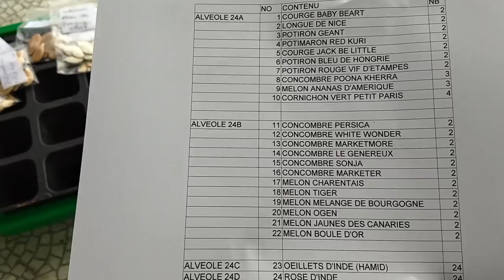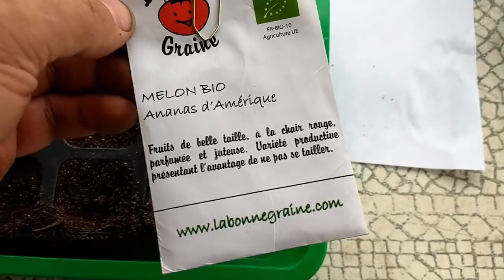SEMIS DES CUCURBITACÉES & BOUTURES DE PATATES DOUCES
Suivez moi dans les semis de cucurbitacées (concombres , cornichons, melons, courgettes et autres potimarrons), suivi de la création de boutures pour la culture de patates douces, une première pour moi cette année...

Artiste : __url_artiste__